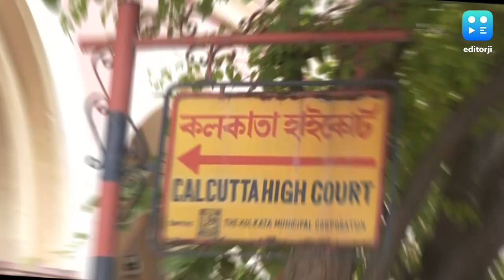হাইকোর্টের রায়ে অখুশি টুম্পা-মৌসুমী, শীর্ষ আদালতে যাওয়ার প্রস্তুতি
২০১৩ সালে ৭ জুন পরীক্ষা দিয়ে বাড়ি ফিরছিলেন কামদুনির ওই ছাত্রী। রাজারহাট ডিরোজিও কলেজের পড়ুয়া ছিলেন তিনি। অভিযোগ, সেসময় তাঁকে ধরে নিয়ে গিয়ে ধর্ষণ করা হয়।